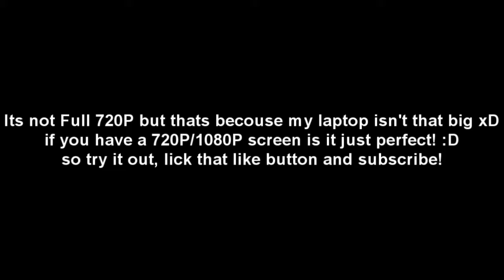ClashofClans Video_Overlay #1 (Free Download)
English: is coming soon xD